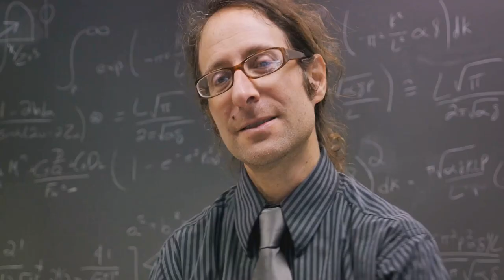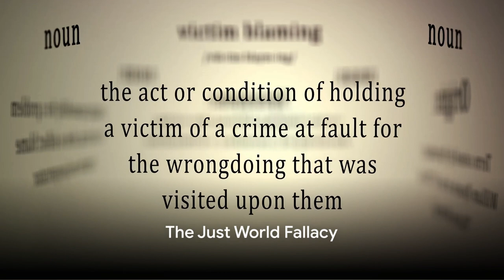10 Psychology Facts to Understand Dark Human Behavior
In this thought-provoking video, we uncover into ten chilling facts that shed light on the intricacies of the human mind. From the darkest corners of our minds to the twisted behaviors we exhibit, join us as we delve into ten shocking facts about human behavior.

Prepare to be amazed, shocked, and maybe even a little disturbed as we explore the complexities of the human mind.

OUTLINE:
00:00:00  Introduction to Dark Psychology
00:00:18  The Bystander Effect
00:01:45  Confirmation Bias
00:03:33  Cognitive Dissonance
00:04:36  Obedience to Authority
00:06:02  Social Influence
00:07:14  The Halo Effect
00:08:33  The Dunning-Kruger Effect
00:09:36  Learned Helplessness
00:10:36  Deindividuation
00:11:37  The Just World Fallacy
00:13:00  Summary and Conclusion